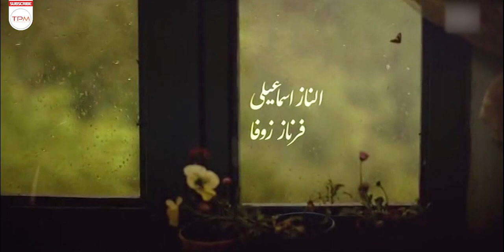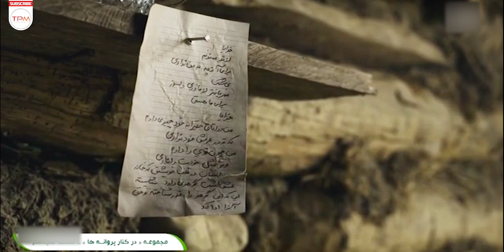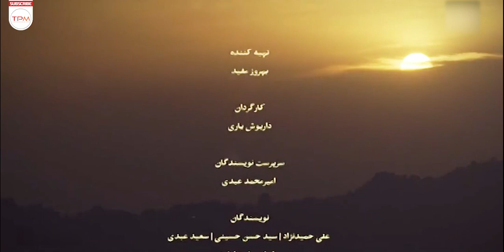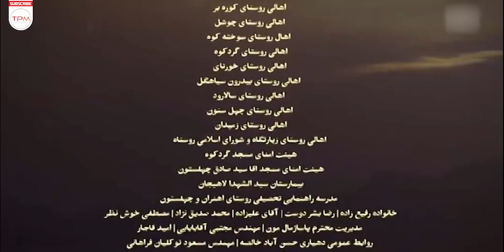قسمت ۱۸ سریال در کنار پروانه ها - Dar Kenare Parvaneha Serial Irani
داستان سریال «در کنار پروانه‌ها» از آن‌جا شروع می‌شود که مشکلاتی پی در پی، «رهی» را که از بیماری حاد قلبی در رنج است، به جوانی ناامید تبدیل کرده است. او برای نجات تنها دلخوشی زندگی خود یعنی خواهرش، طعمه نقشه‌ای می‌شود.

خلاصه سریال جدید ایرانی در کنار پروانه ها 👆👆👆👆
About Iran Series Dar Kenare Parvaneh
The story of the series "Beside the Butterflies" begins when successive problems have turned "Rehi", who is suffering from an acute heart disease, into a hopeless youth. He falls prey to a plan to save the only joy in his life, his sister.
درباره سریال ایرانی در کنار پروانه ها
در کنار پروانه ها یک سریال ایرانی به کارگردانی داریوش یاری و تهیه‌کنندگی بهروز مفید است .تیتراژ پایانی این سریال توسط احسان خواجه‌امیری اجرا شده‌است.
سایر عوامل سریال جدید ایرانی در کنار پروانه ها
کارگردان: داریوش یاری
تهیه‌کننده: بهروز مفید
نویسنده: امیرمحمد عبدی، علی حمیدنژاد، حسن حسینی، سعید عبدی، سمیرا ذوالقدری
ژانر: درام، مذهبی، خانوادگی
آهنگ پایان: احسان خواجه امیری
سال: 1400
بازیگران سریال در کنار پروانه ها
پروانه معصومی
سامرند معروفی
برزو ارجمند
محمود جعفری
خسرو شهراز
بیتا سحرخیز
نگار عابدی
مهران رجبی
شهین تسلیمی
نسرین بابایی
وحید رحیمیان
کاوه سماک باشی
مجید پتکی
الناز اسماعیلی
فرناز زوفا
علی مجلسی
مهرداد بخشی
محمد امین